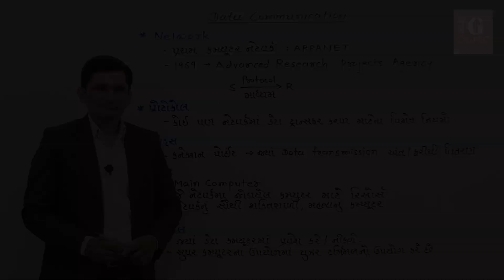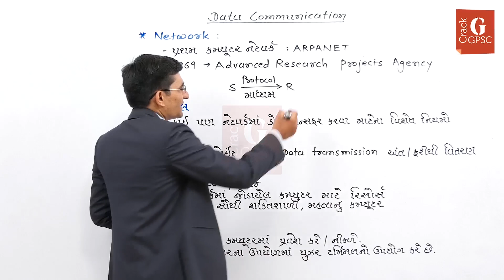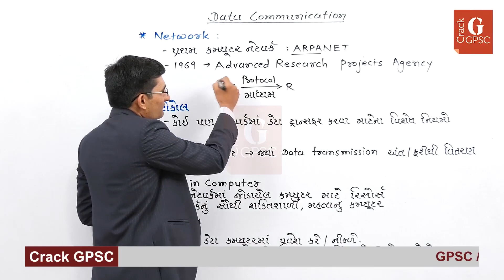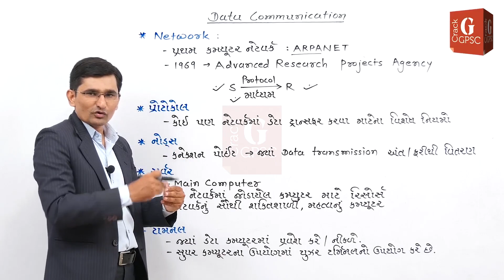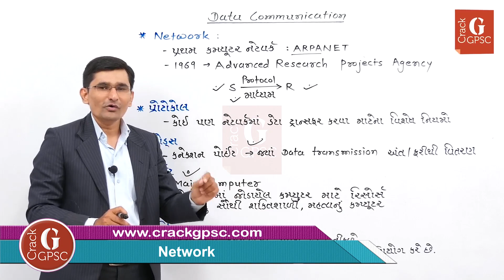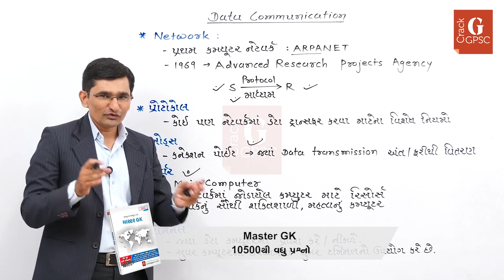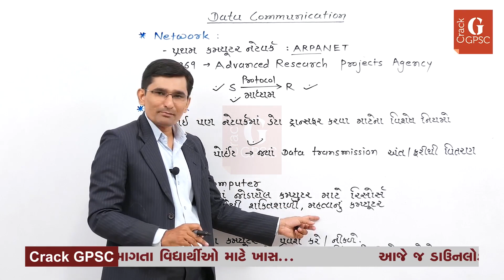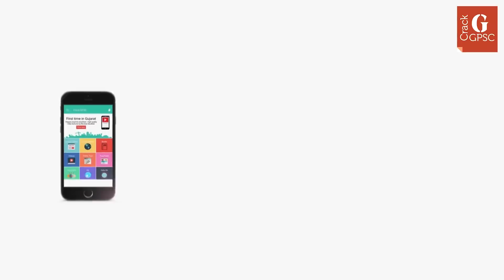Data Communication (2) by M K Sir | Computer Basic Knowledge in Gujarati | Crack GPSC Class 1/2/3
COMPUTER 18
DataCommunication (2)

કમ્પ્યૂટરનો આ વિડિયો લેખિત અને પ્રેક્ટિકલ પરીક્ષા - બંને દૃષ્ટિએ ખૂબ જ ઉપયોગી છે.
Crack_GPSC / UPSC / PI / PSI / Constable / Dy. SO, Mamlatdar / TALATI / Sachivalay Clerk/ IBPS / Bank / SSC / Railway / Gujarat Gaun Seva જેવી પરીક્ષાની તૈયારી કરવા હવે ક્યાંય બહાર જવાની જરૂર નથી.

BASIC COMPUTER KNOWLEDGE IN Gujarati

what is a computer, introduction to computer History, How to Use Gujarati Indic Font|Gujarati Indic, computer for Gujarat Gaun seva,